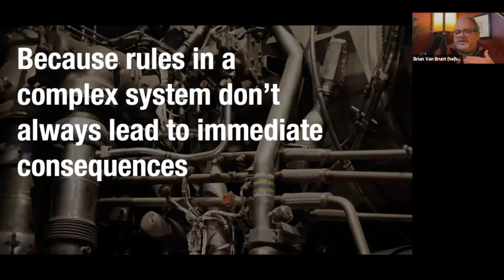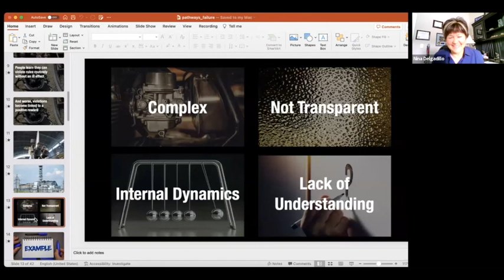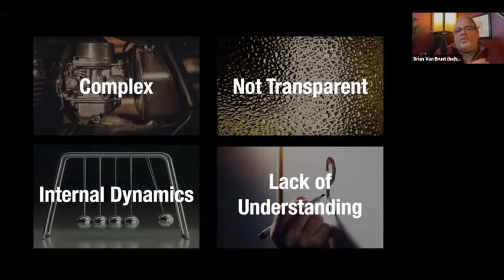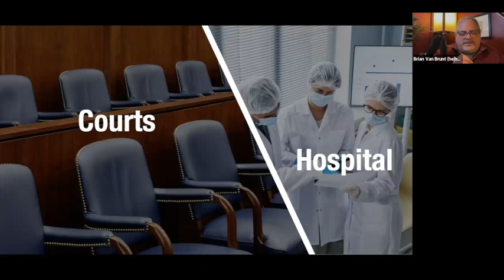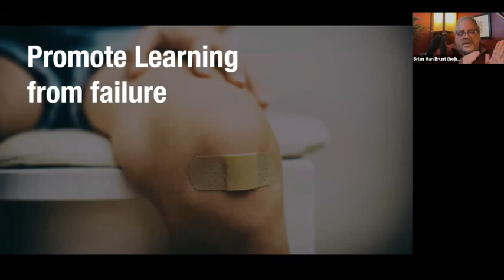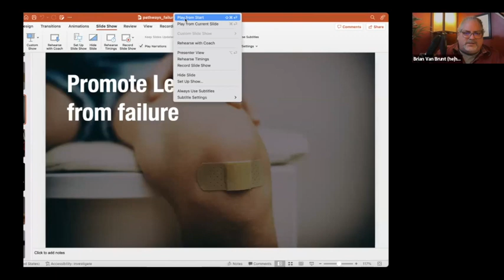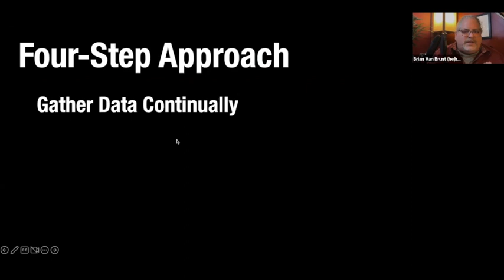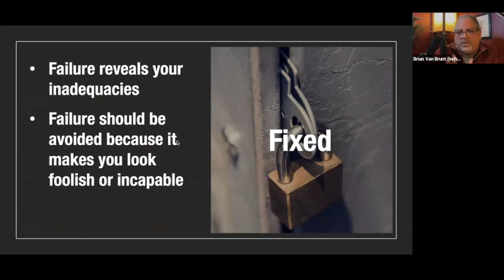Pathways: Creating Team Success and Accepting Failure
March 22, 2023 | Nina Delgadillo and David Denino join Dr. Brian Van Brunt to discuss enhancing the multi-disciplinary team approach and overcoming an unhealthy organizational system. They explore the reasons behind team success and investigation failure. The discussion covers groupthink in teams, watershed moments, and finding a pathway to improvement in the future. Follow Nina and David down the rabbit hole of system failures and learn ways to avoid making similar mistakes with your own teams in the future. Learn more about the Pathways to Enhancing Your Team Approach series